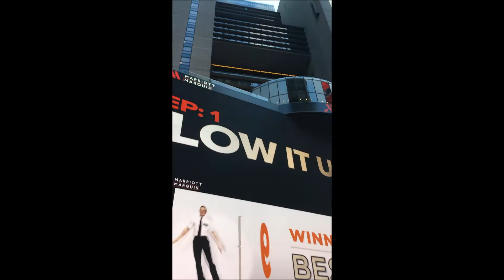NEW YORK VACATION - The Empire State of Mind